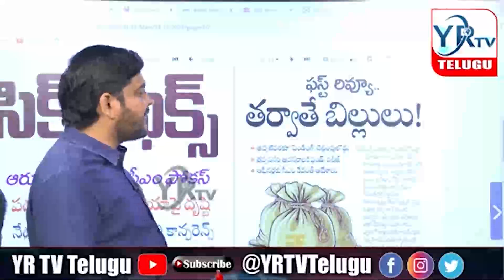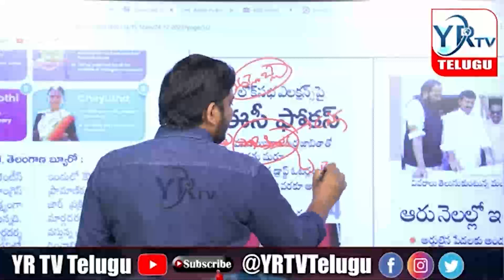ఫస్ట్ రివ్యూ తో బట్టబయలైందేంటో తెలుసా...? | YR TV Telugu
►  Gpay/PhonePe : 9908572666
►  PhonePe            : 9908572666